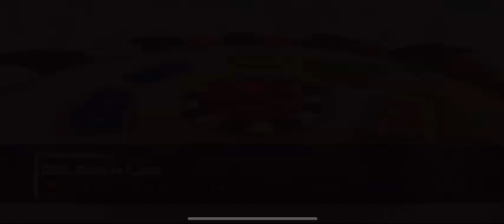Mario Kart Tour - Yoshi Tour (Featured Tracks)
🎮 ❤︎₊ ⊹ 𝙂𝙖𝙢𝙚𝙥𝙡𝙖𝙮 𝙄𝙣𝙛𝙤 ⊹ ₊❤︎ 🎮
 ⇢𝗚𝗮𝗺𝗲: 𝖬𝖺𝗋𝗂𝗈 𝖪𝖺𝗋𝗍 𝖳𝗈𝗎𝗋
 ⇢𝗦𝗲𝗮𝘀𝗼𝗻: 𝖸𝗈𝗌𝗁𝗂 𝖳𝗈𝗎𝗋 𝟤𝟢𝟤𝟦
 ⇢𝗗𝗲𝘃𝗶𝗰𝗲: 𝗂𝖯𝗁𝗈𝗇𝖾 𝟣𝟥
⏳ ❤︎₊ ⊹ 𝙏𝙞𝙢𝙚𝙨𝙩𝙖𝙢𝙥𝙨 ⊹ ₊❤︎ ⌛️
0:00 𝖸𝗈𝗌𝗁𝗂’𝗌 𝖨𝗌𝗅𝖺𝗇𝖽 (𝖱𝖺𝖼𝖾 𝖳𝗋𝖺𝖼𝗄)
2:19 𝖦𝖡𝖠 𝖸𝗈𝗌𝗁𝗂 𝖣𝖾𝗌𝖾𝗋𝗍 (𝖱𝖺𝖼𝖾 𝖳𝗋𝖺𝖼𝗄)
4:06 𝖣𝖲 𝖳𝗐𝗂𝗅𝗂𝗀𝗁𝗍 𝖧𝗈𝗎𝗌𝖾 (𝖡𝖺𝗍𝗍𝗅𝖾 𝖢𝗈𝗎𝗋𝗌𝖾)
6:27 𝖦𝖡𝖠 𝖱𝗂𝗏𝖾𝗋𝗌𝗂𝖽𝖾 𝖯𝖺𝗋𝗄 (𝖱𝖺𝖼𝖾 𝖳𝗋𝖺𝖼𝗄)
8:04 𝖭𝟨𝟦 𝖸𝗈𝗌𝗁𝗂 𝖵𝖺𝗅𝗅𝖾𝗒 (𝖱𝖺𝖼𝖾 𝖳𝗋𝖺𝖼𝗄)
10:14 𝖲𝖭𝖤𝖲 𝖣𝗈𝗇𝗎𝗍 𝖯𝗅𝖺𝗂𝗇𝗌 𝟤 (𝖱𝖺𝖼𝖾 𝖳𝗋𝖺𝖼𝗄)
11:53 𝖦𝖢𝖭 𝖸𝗈𝗌𝗁𝗂 𝖢𝗂𝗋𝖼𝗎𝗂𝗍 (𝖱𝖺𝖼𝖾 𝖳𝗋𝖺𝖼𝗄)
14:09 𝖦𝖢𝖭 𝖢𝗈𝗈𝗄𝗂𝖾 𝖫𝖺𝗇𝖽 (𝖡𝖺𝗍𝗍𝗅𝖾 𝖢𝗈𝗎𝗋𝗌𝖾)
16:14 𝖦𝖢𝖭 𝖡𝖺𝖻𝗒 𝖯𝖺𝗋𝗄 (𝖱𝖺𝖼𝖾 𝖳𝗋𝖺𝖼𝗄)
17:47 𝖲𝖭𝖤𝖲 𝖢𝗁𝗈𝖼𝗈 𝖨𝗌𝗅𝖺𝗇𝖽 𝟣 (𝖱𝖺𝖼𝖾 𝖳𝗋𝖺𝖼𝗄)
19:02 𝖦𝖡𝖠 𝖡𝗈𝗈 𝖫𝖺𝗄𝖾 (𝖱𝖺𝖼𝖾 𝖳𝗋𝖺𝖼𝗄)